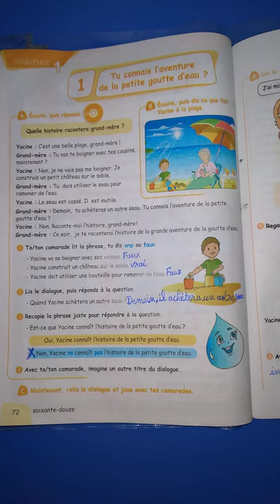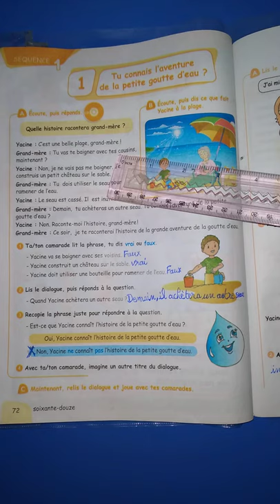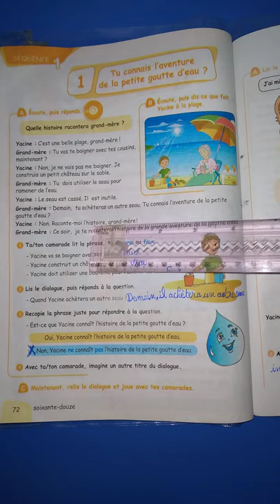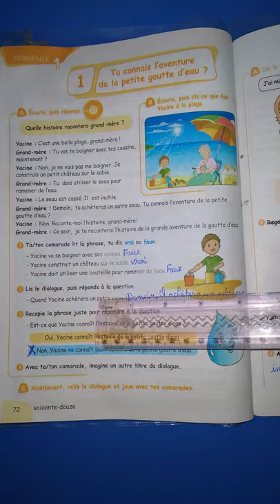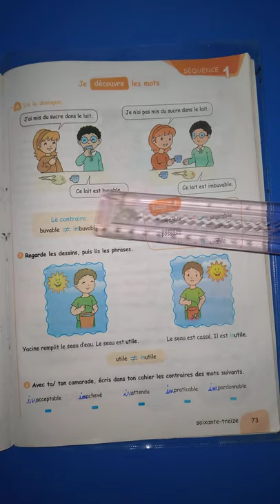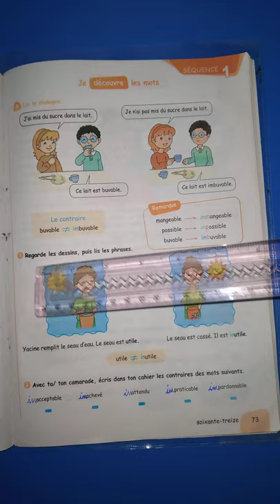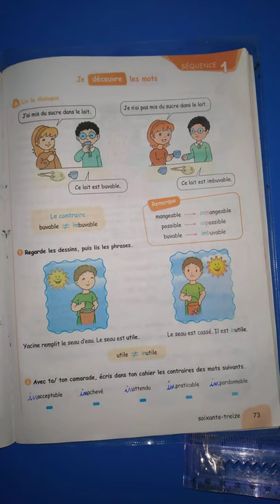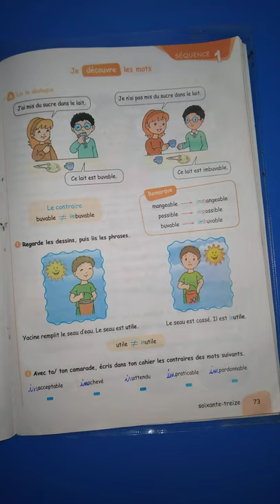تحضير درس la petite goutte d'eau ص 72 / 73 لسنة الرابعة ابتدائي في مادة اللغة الفرنسية